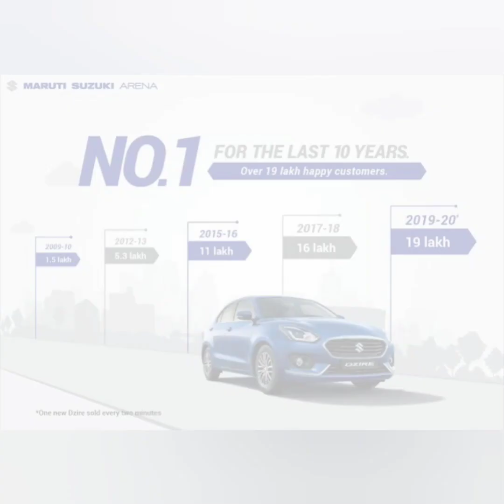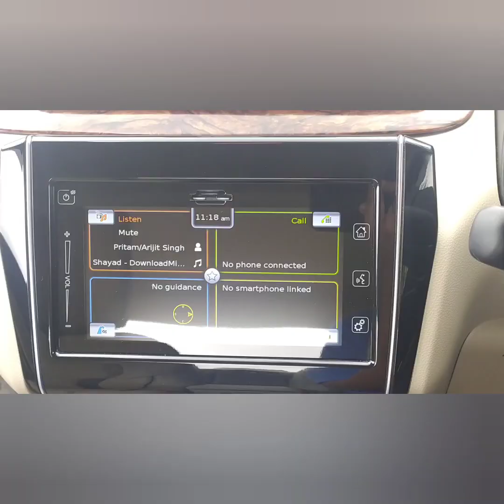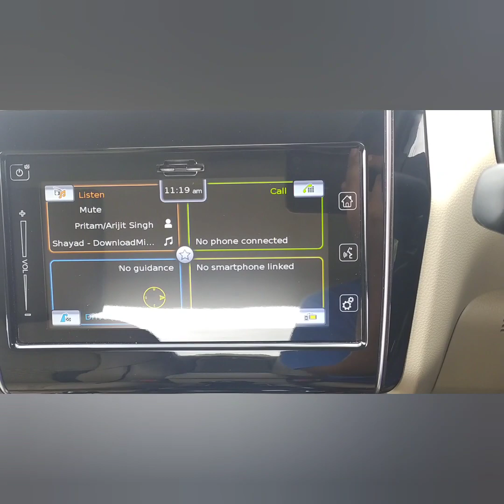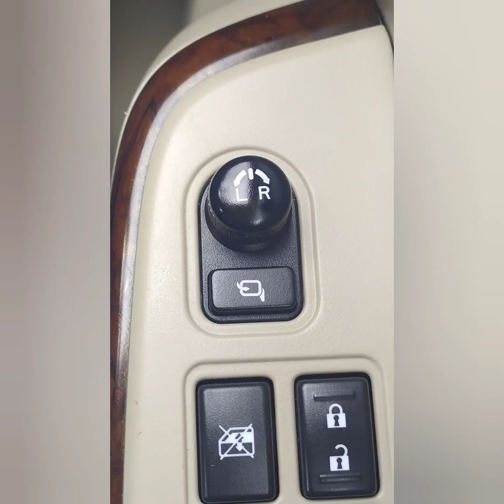Dzire Accessories,Modification ..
Hello guys..
I start My YouTube channel for Those people who Have  Feeling , love , attraction With car's, and Want  to earn some knowledge and information about Car's..

Links🔗 Of Accessories which I cover in the Video. ..

(1) GTR Style Front Grill

(2) # Mercedes Benz Look Grill

(3) # Dzire Written Grill

(4) Piano black Car Full Styles Set

(5) Side beading(Black and Chrome)

(6) Side beading ( Full Chrome)

(7)Rear spoiler

(I personally Recommend you to buy spoiler From your local market shop )

(8) Dickey Chrome Garnish
Link:-(Havey Quality)

( Low Quality)

(9) bumper Protector

(10) Rear Bumper Guard

(11) Door protectors
(Heavy Quality)

(Low Quality)

(12) Android Sterio. FM/Navigation/ Bluetooth
( I suggest you to buy from local shop )

(13) Wooden Armrest

(14) :- Mats

*3d Mats:

*5d Mats:-

*7d Mats:-

(15) Shark Fin Antenna

(16) Fog lamps

Please support ..